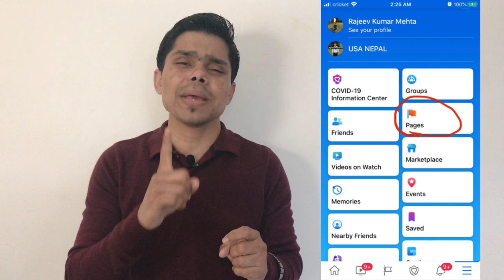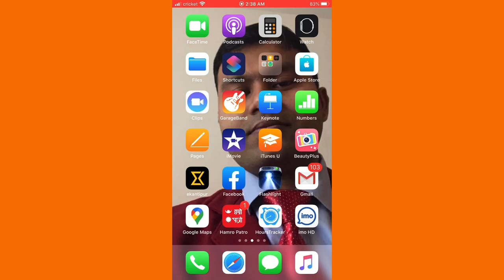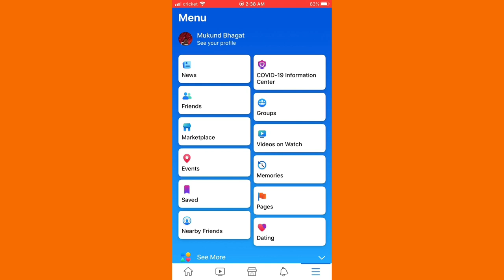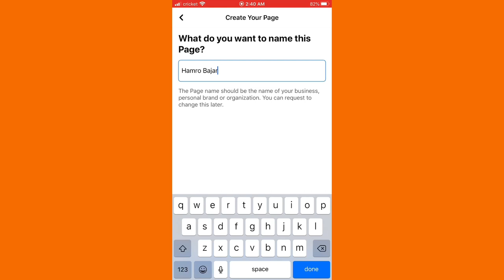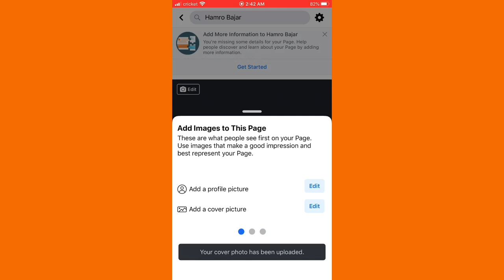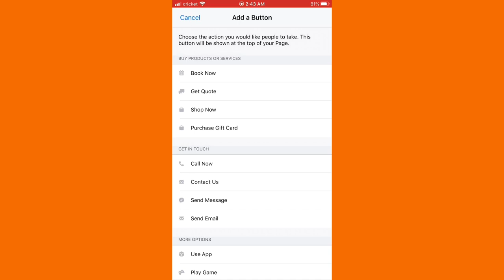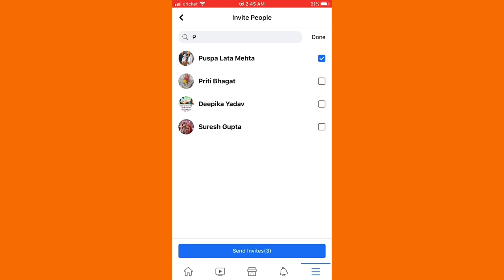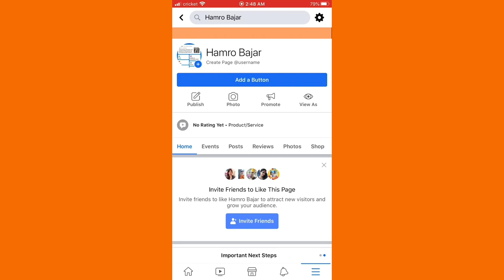How to create facebook page | How to earn money from facebook page in Nepal | make | Xpress Priyansh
Namaste sabailai yo video ma tapai haru how to create faceebook page, how to earn money from facebook page in Nepal, facebook page banaune tarik , nepal ma kasri facebook ko pages bat paisa kamaun sakinx, kunai kura ko bigyapan garer, saman haru bechn saknuhunx, yo sab tarika sajilo ho bina kunai sip garn saknuhunex, facebook page banaun kunai paisa lagdain yo sajilo tarika tapai aphno mobile bat nai banaun saknu hunx. Xpress Priyansh

About: Xpress Priyansh is a youtube channel. Here, you can watch secrets formula, tips, tricks, unboxing, knowledge and tech updates videos and which is related to your daily life and works.